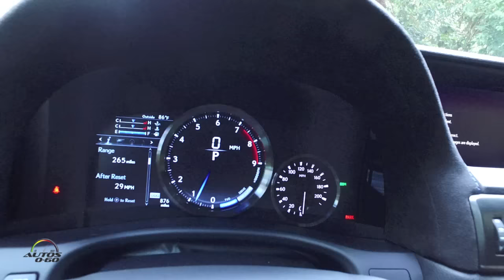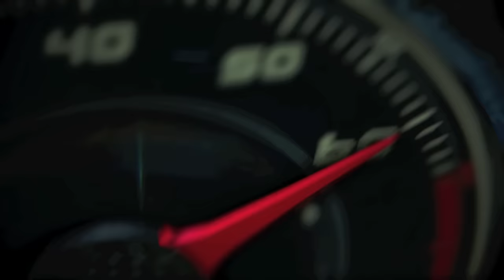2016 Lexus GS F in Molten Pearl Exterior Color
The new GS F performance sedan—based on the popular GS—is armed with a potent 467 horsepower, 5.0-liter naturally aspirated V8 and excellent handling developed on the most demanding race circuits, including the legendary Nürburgring.

Its elegant-yet-aggressive styling effectively characterizes the essence of Lexus’ performance-oriented “F” brand, highlighted by bold front fascia with race-inspired functional air inlets, triple-beam headlamps, low-slung wide stance, large brake calipers, carbon-fiber rear spoiler and quad exhaust rear diffuser. While it’s more than capable of taking on a twisty mountain road, the GS F is still a sedan that’s ideal for everyday use. It seats five comfortably in a luxuriously appointed cabin filled with high-tech amenities and advanced safety technologies, including standard Lexus Safety System +.

The GS F offers enthusiasts the best of all worlds: it’s a car that will provide thrills and excitement on challenging switchbacks, all the while offering occupants unprecedented style and comfort.